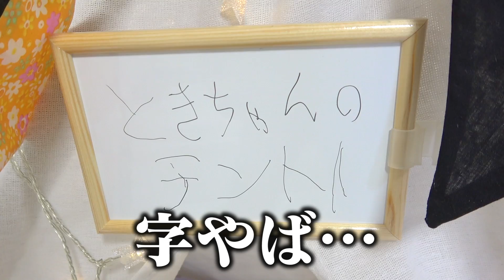おうちでキャンプしてみた！テント設営BBQ、楽器演奏にカレーライス作りも♪ポケモン【ソード・シールド】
今日はお家のなかでキャンプしちゃう！
3人の個性的なテントをぜひ見て楽しんでね。
子供の頃にこんなの憧れてたな〜！
byもえちゃん